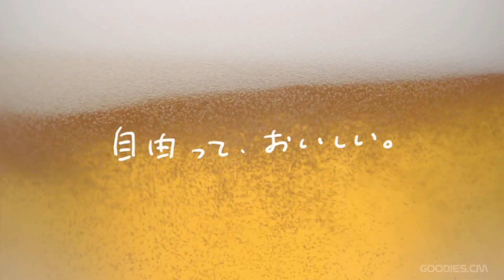SUNTORY ALL-FREE ｢母と空とワタシ｣篇／｢東京｣篇 - 桐島かれん／黒木華／松下洸平 - ♪ 奇妙礼太郎｢渚のバルコニー｣（30sec×2）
♪  ｢渚のバルコニー」作詞：松本隆／作曲：呉田軽穂